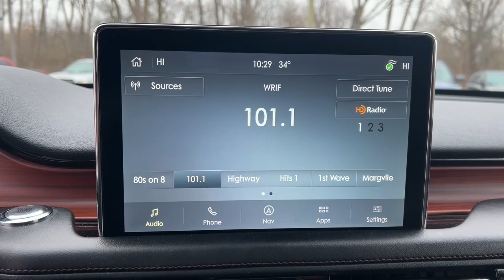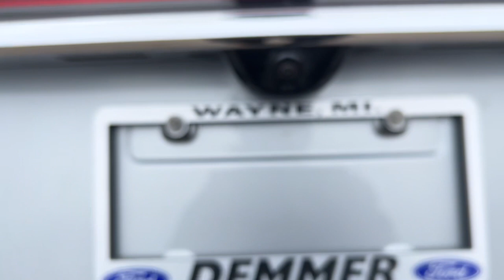2022 Lincoln Aviator Reserve MI Wayne, Livonia, Belleville, Plymouth, Canton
Pre-Owned 2022 Lincoln Aviator Reserve available at Jack Demmer Ford located in 37300 Michigan Avenue, Wayne, MI, 48184. Servicing the Wayne, Livonia, Belleville, Plymouth, Canton area.

Your next car could be the  2022  Lincoln Aviator.  Why drive when you can soar? Take flight in this elegant and capable Aviator, and start making the most of every journey. With SUV capability and a spacious, luxurious cabin, you'll feel confident, relaxed, and eager for whatever the road has in store. The following are some of this vehicles highlighted options: Heated Steering Wheel
, Panoramic Roof, Navigation System, Keyless Entry, Power Passenger Seat, Heated Rear Seat(s), Heated Mirrors, Satellite Radio, Power Liftgate, Aluminum Wheels. Enjoy the sensation of relaxation when you explore your world from the comfort of this well-appointed Aviator. Treat yourself to a test drive today. Our staff will toss you the keys and give you an outstanding customer experience.